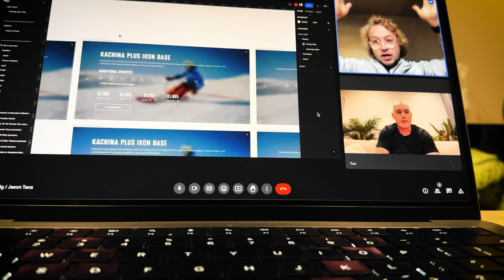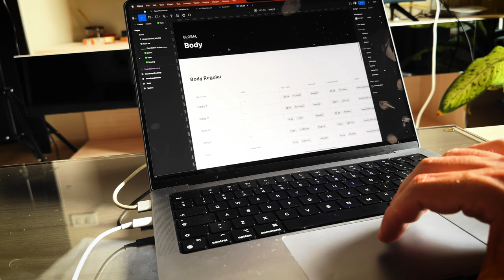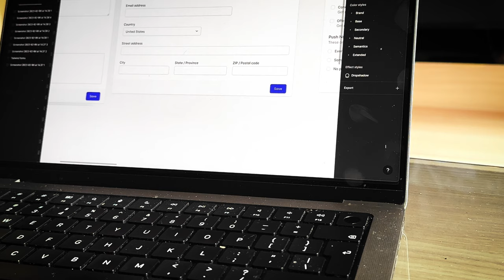How to Lead a Remote Design Team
Leading a remote design team comes with unique challenges, from communication barriers to fostering collaboration across different time zones. In this video, I share my personal experience managing a distributed design team, focusing on strategies that create a productive and collaborative environment, no matter where your team is located. Learn how to navigate the complexities of remote leadership while maintaining creativity and efficiency.

✨ What you’ll discover:

 • Key challenges of leading a remote design team and how to overcome them.
 • Practical tips for building a strong, collaborative culture remotely.
 • How to maintain high levels of creativity and innovation across a dispersed team.
 • Tools and techniques to streamline communication and project management.

🎯 Whether you’re a design leader or managing a remote team for the first time, this video offers insights that will elevate your leadership skills in a remote-first world.